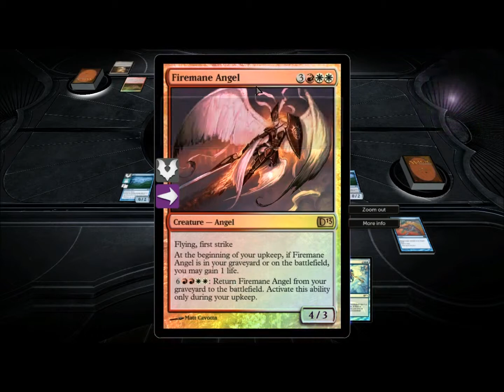Crosswinds Curbstomp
This is a long game, but it's pretty one sided when you think about it